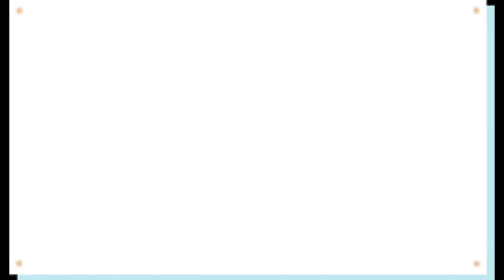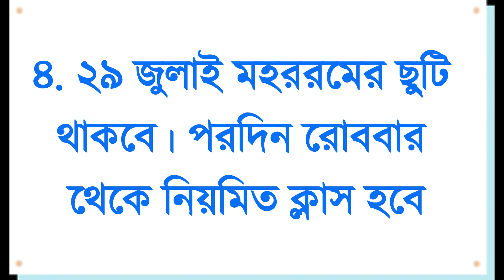এমপিও প্রতিষ্ঠান জাতীয়করণ নিয়ে একি বললেন শিক্ষামন্ত্রী। স্কুল জাতীয়করণ নিয়ে হতাশার সংবাদ জানালেন।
জাতীয়করণ,এমপিও ভুক্ত শিক্ষা প্রতিষ্ঠান জাতীয়করণ,স্কুল কলেজ মাদ্রাসা জাতীয়করণ,এমপিও ভুক্ত শিক্ষা প্রতিষ্ঠান জাতীয়করণের খবর,সকল স্কুল কলেজ মাদ্রাসা জাতীয়করণ চাই,স্কুল কলেজ মাদ্রাসা জাতীয়করন,সকল এমপিও ভুক্ত শিক্ষা প্রতিষ্ঠান জাতীয়করণ,শিক্ষা জাতীয়করণ,জাতীয়করণ চাই,জাতীয়করণের সর্বশেষ আপডেট,শিক্ষা ব্যাবস্থায় জাতীয়করণের সংবাদ,শিক্ষা প্রতিষ্ঠান জাতীয়করণ,জাতীয়করণ,এমপিও আপডেট,শিক্ষা ব্যাবস্থায় জাতীয়করণের শেষ সংবাদ,জাতীয়করণের,জাতীয়করন,জাতীয়করণ দিতে হবে